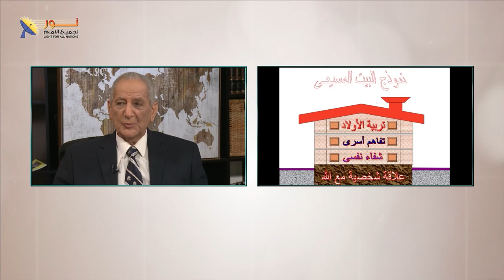15- لا يمكنك تكوين بيت مسيحي بدون علاقة شخصية مع الله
لا يمكنك تكوين بيت مسيحي بدون علاقة شخصية مع الله

لو عندك تعليق أو سؤال اكتب لنا، وإذا كنت ترغب فى مشورة أو مساعدة شخصية، اكتب لنا على الرسائل الخاصة

📌يمكنك التواصل معنا بصورة شخصية عن طريق رسائل الواتساب👇
WhatsApp الواتساب:    🆆🅷🅰🆃🆂🅰🅿🅿